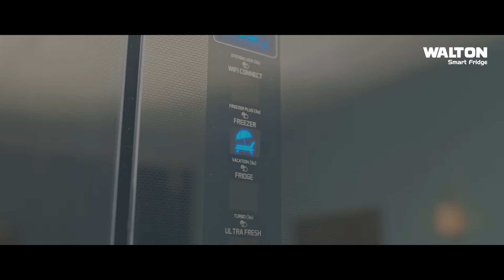ভুল করে চিনির দাম বাড়ায় ক্ষমা চাইলেন মন্ত্রী | NTV News